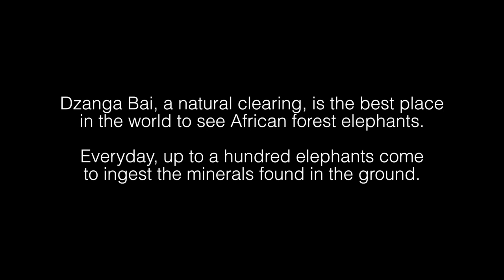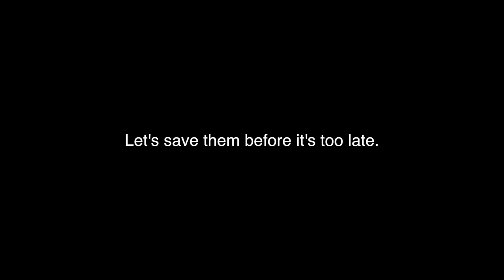The Elephants of Dzanga Bai, Central African Republic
A short movie about a natural clearing called Dzanga Bai in the Central African Republic, where endangered African forest elephants gather every day.

Poachers entered Dzanga Bai on May 7th and opened fire, killing at least 26 elephants.

Please sign the petition to urge the C.A.R. gov't to do something about it and check out this Huffington Post article (warning: graphic photos): huff.to/12ochhp